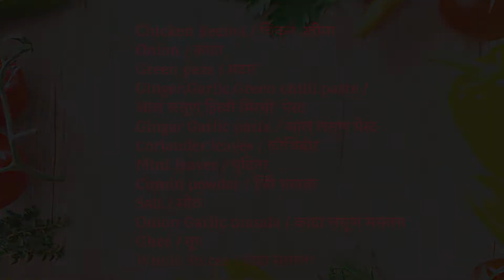Chicken Ball Rice | चिकन बॉल राईस | How to make Chicken Ball Rice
रोज रोज दिवाळीचा फराळ खाऊन कंटाळा आला आहे ना , चला तर मग आज मी तुमच्यासाठी घेऊन आले आहे आपल्या सगळ्यांच्याच आवडीचा म्हणजेच चिकनचा एक वेगळा पदार्थ चिकन बॉल राईस.
Chicken Ball Rice.

Chicken Ball Rice Ingredients - चिकन बॉल राईस साहित्य -
Chicken Keema / चिकन  खीमा

Onion / कांदा

Green peas / मटार
Ginger, Garlic, Green Chilli paste /
आलं लसूण हिरवी मिरची  पेस्ट
Ginger Garlic paste / आलं लसूण पेस्ट

Coriander Leaves / कोथिंबीर
Mint Leaves / पुदिना
Cumin Powder / जिरे पावडर
Salt / मीठ
Onion Garlic Masala / कांदा लसूण मसाला

Ghee / तूप
Whole Spices / खडा मसाला